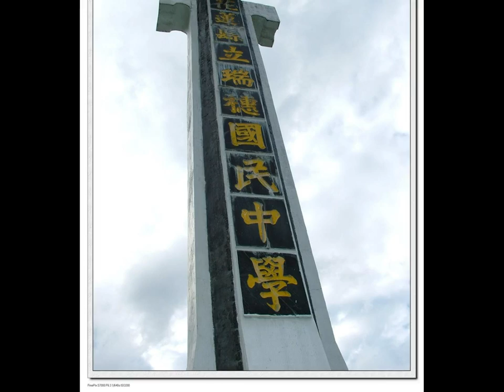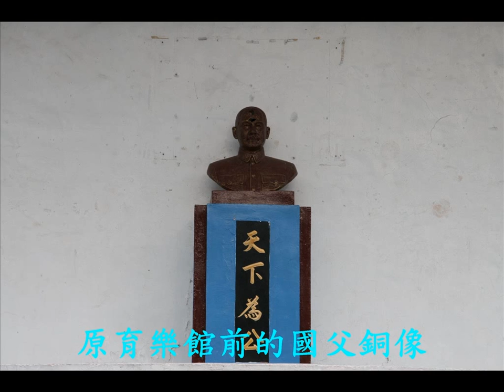憶~瑞穗國中校園美景